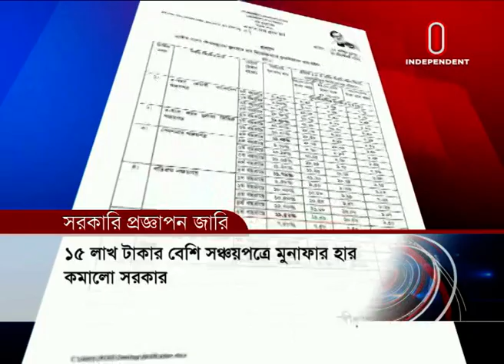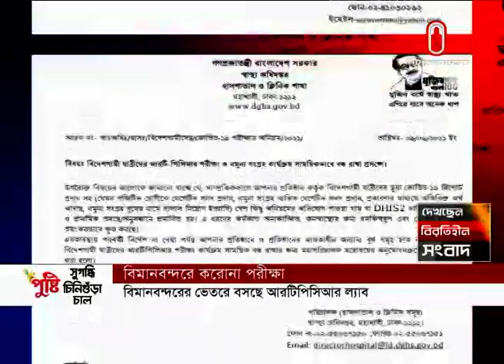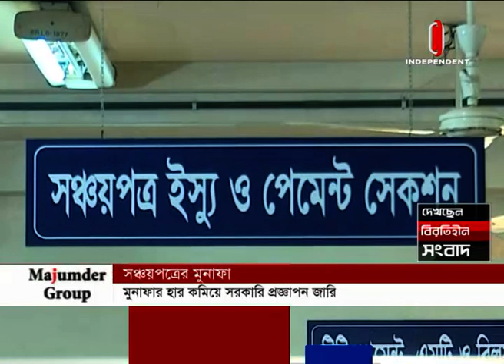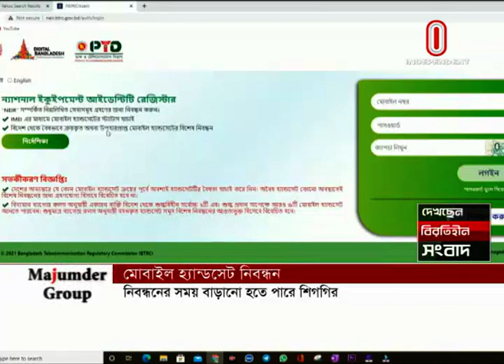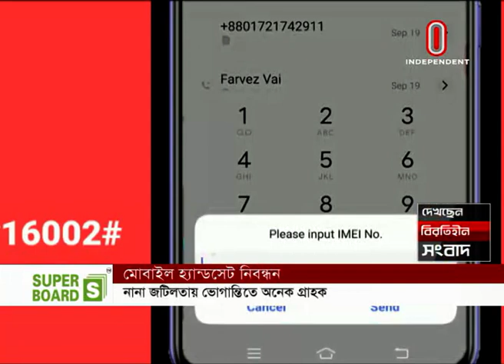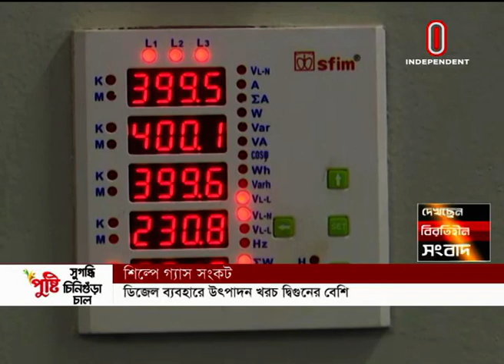News AT 09 PM || রাত ৯টায় বাংলাদেশ || [21 September 2021]